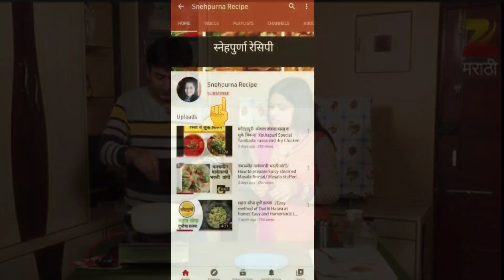उपवासाचे रसगुल्ले | फक्त 3 पदार्थ वापरून सॉफ्ट रसगुल्ले | Rasgulle | How to make spongy Rasgulla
उपवासाचे रसगुल्ले | फक्त 3 पदार्थ वापरून सॉफ्ट रसगुल्ले | Rasgulle | How to make Spongy Rasgulla | SnehpurnaRecipe

आजची रेसिपी ही घरात उपलब्ध आणि कमीत कमी साहित्यात होणारी आहे. हे रसगुल्ले तुम्ही उपवासाला तसेच इतर वेळी सुद्धा बनवू शकता. खूप मस्त मऊ आणि रसाळ रसगुल्ले नक्की बनवून बघा आणि कसे झाले हे मला कंमेंट करून सांगा.👍

साहित्य ( Ingredients )
1) दूध ( Milk )  - 1 लिटर
2) लिंबू ( Lemon ) - 1
3) साखर ( Sugar )  - 1 मोठी वाटी
4) वेलचीपूड  ( Cardamom powder ) - 1/4 ts ( Optional )
5) पाणी ( Water ) - 2 वाटी

उपवासाचे पदार्थ

11) उपवासाचे रसगुल्ले

Other Breakfast recipes

1) Thalipeeth| खमंग भाजणीचे थालीपीठ (आई ची सिक्रेट रेसिपी सोप्या पद्धतीने)| थालीपीठ | Snehpurna Recipe

2) Gulgule Recipe | गव्हाच्या पिठाचे न तळता केलेले गुलगुले | पौष्टिक गुलगुले | Snehpurna Recipe

3) 4 चटपटीत रॅप तेसुद्धा चपाती वापरून |Wrap | Wraps Ideas | Wrap Recipes | Wrap Hacks | SnehpurnaRecipe

4) रोगप्रतिकारक शक्ती वाढवणारे, पौष्टिक, आंबिल |तांदळाचे आंबिल |Ambil |Probiotic Food |Snehpurna Recipe

5) पौष्टिक स्टफ इडली | Healthy Vegetables Stuffed Idli |Healthy Breakfast |Stuff Idli |Snehpurna Recipe

6) इडलीच्या पिठापासून खमंग नाष्टा बनवा ५ मिनीटात |Breakfast item from Idli Batte |Appe|Snehpurna Recipe

7) चमचमीत कोळंबीचे कटलेट | Prawns Cutlet Recipe| Popular Prawn Starter| Shrimp Cutlet| Snehpurna Recipe

8) ओल्या बोंबीलची कुरकुरीत भजी | Bombay Duck Pakoda | Bombil Bhaji | Crispy Bombil Pakoda |Snehpurna

9) उपवासाचा खमंग पराठा|लहान मुलांसाठी पौष्टिक पराठा|Vrat ka Paratha|Paratha for Fast | Snehpurna Recipe

10) उपवासाचा कुरकुरीत बटाटेवडा | Batata vada for Fast | Farali Fasting Batata Vada | Snehpurna Recipe

11) झटपट मिश्र डाळींचे आप्पे | Healthy Mix Lentil Appe |Mix Dal Appe |Healthy Breakfast Recipe

Other delicious recipes list

1) Chicken Recipes

2) Fish Recipes

3) Breakfast Recipes

4) Diet Recipes

5) Special recipes for Kids

6) Vrat ki recipes

7) Varieties of Vegetables

8) Varieties of Icecream

9) Traditional Maharashtrian recipe

10) Summer special Drinks

How to make rasgulla at home
Vrat ka rasgulla
Upvasacha rasgulla
Rasgulla recipe
Soft & Spongy Rasgulla recipe
Rasgulla
Rasgulle kase bnvayche
Easy rasgulla recipe
Homemade Rasgulla